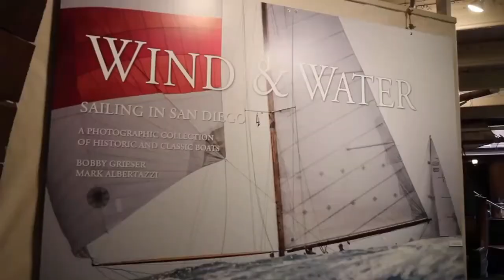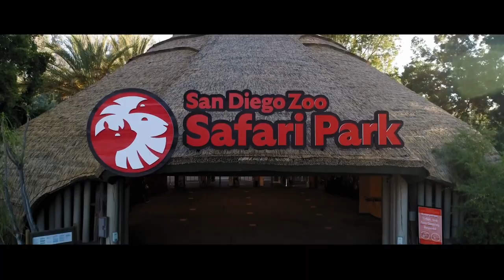Top 10 Things To Do in San Diego 2021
San Diego is fantastic in every way, and its broad, sunny positivity stretches far beyond its 70 miles of gorgeous beaches. Around every corner and laid-back neighborhood, the city hums with culture, entertainment, food, and fun. It's a playground for the young and the young at heart, for thrill-seekers and those who simply need to unwind. San Diego is the oldest town in California, and it is located in Southern California, not far from the Mexican border. It offers enthralling natural beauty as well as a pleasant Mediterranean climate with an abundance of sunshine, making it ideal for outdoor activities.
Without further ado, put on your travel shoes and get ready to explore the Top 10 things to do in San Diego 2021.